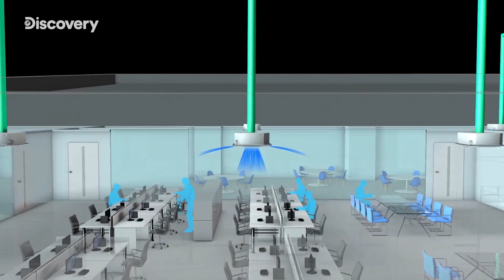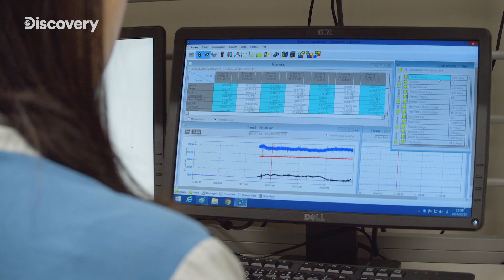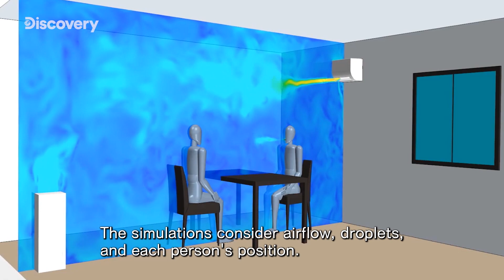Discovery Channel "Beyond Future" | Daikin Singapore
Discover how Daikin leads the industry in air-conditioning technology and our continuous efforts to identify opportunities and seek solutions to make the air cleaner, healthier and more comfortable.